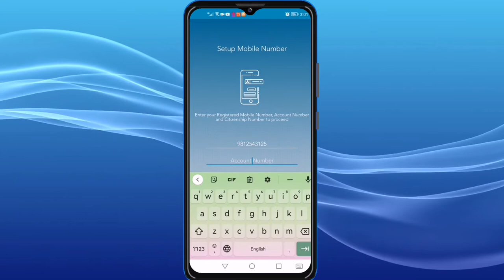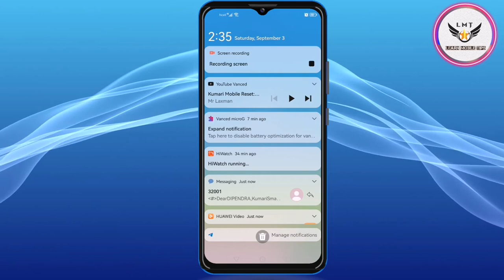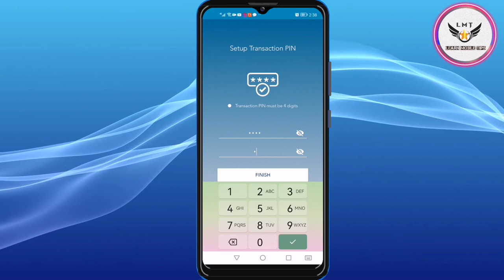How to Forget Kumari bank mobile banking password | How to Rest Mobile Banking Password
How to forget Kumari bank mobile banking password | How to rest mobile banking password Kumari bank

How to forget password for kumari mobile bank
How to rest mobile banking password
mobile banking password forget
kumari  mobile banking forget password
kasari forget garne mobile banking ko password
how to reset mobile banking password in nepal.
rest mobile banking password.

Copyright Disclaimer Under Section 107 of the Copyright Act 1976, allowance is made for "fair use" for purposes such as criticism, comment, news reporting, teaching, scholarship, and research, fair use is a use permitted by copyright statue that might otherwise be infringing.

If you any questions regarding this video than